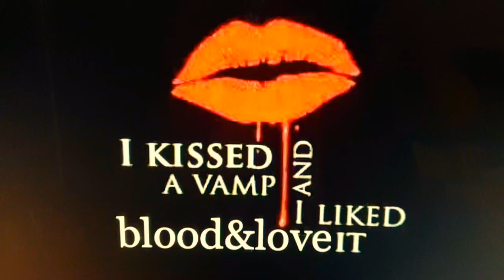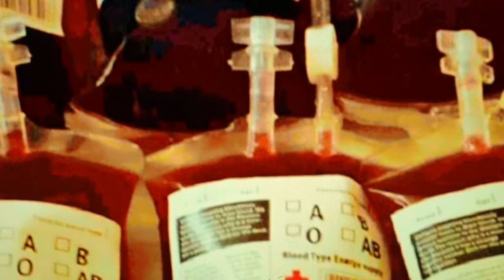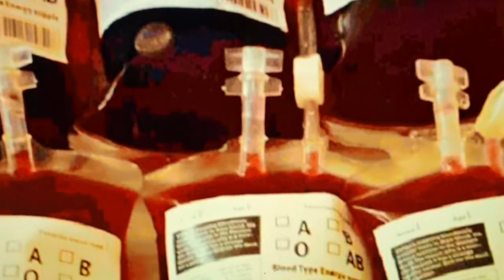zacdog blood&love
live recorded at borkplanet
drums:  Bruno Schröder
tromp &
vocal:    Carl Hainze
guitar:   Michi Bacher
keys:     Peter Heines